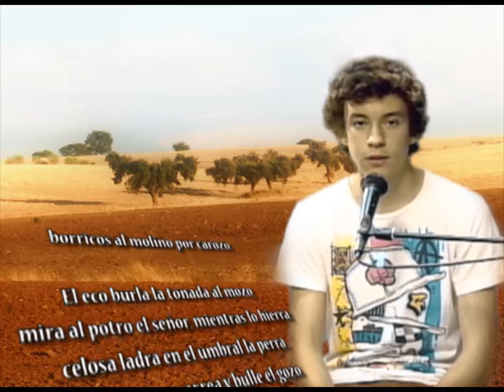EXTREMADURA - POESÍA EXISTENCIAL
En la década de los años 40, se instala en el panorama lírico español una poesía que toma como tema central los avatares de la existencia. Los máximos representantes de esta tendencia en Extremadura fueron Alfonso Albalá de Coria y José María Valverde de Valencia de Alcántara:

El poema “Soneto de la tierra de secano” de Alfonso Albalá acoge una alabanza a Dios por la buena cosecha que ha producido el campo ese año.